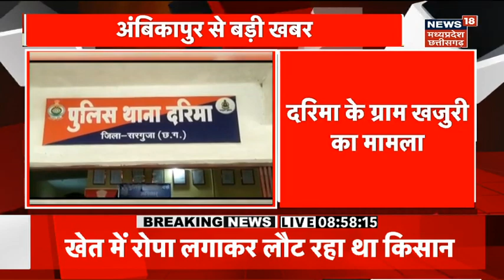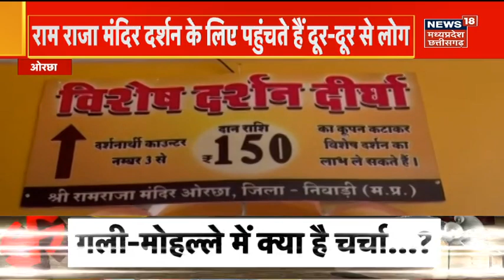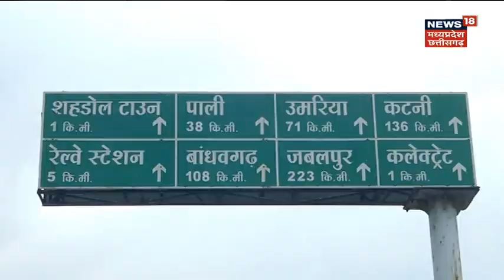MP News: Gwalior में SI को मिली 3 साल की सजा | Breaking News | Latest News | Crime News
Gwalior में SI को मिली 3 साल की सजा, SI को रिश्वत लेते पकड़ा गया था, जिसको लेकर सुनवाई चल रही थी.